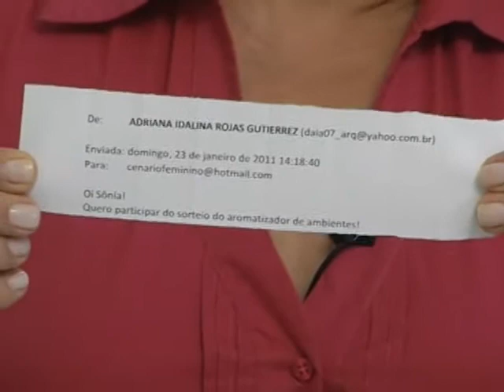Cenario Feminino 01022011 A